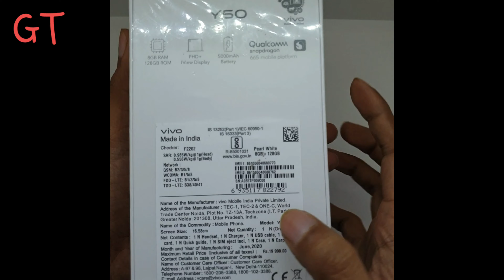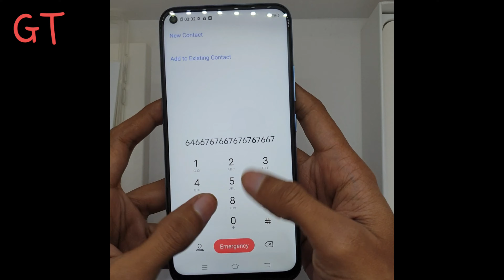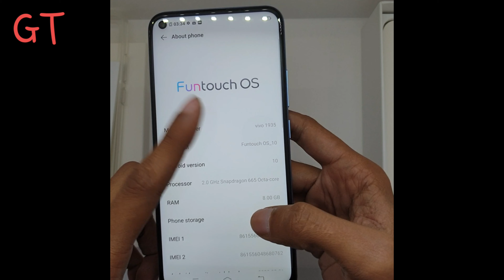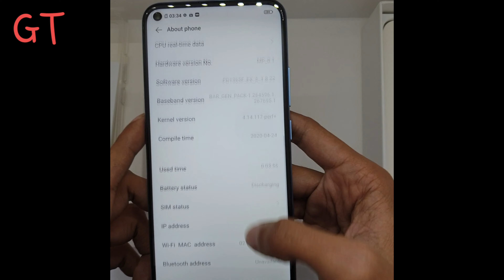vivo Y50 Unboxing & First Look - Crazy Gimbal Quad Camera | 50 x zoom.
Hello doston umid karta hu ki ye video apko pasand aaya hoga..ty for watching friends..

About : Gupta ji technical my Name-: Manish Gupta is a YouTube Channel, where you will find technological videos in Hindi, New Video is Posted Everyday every week